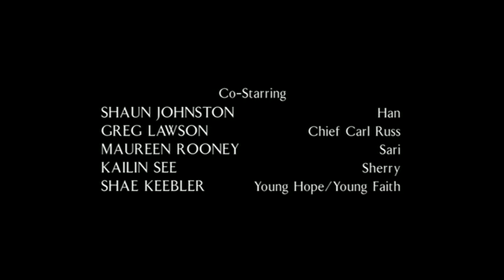Carolina Moon part 10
Carolina Moon based on the Nora Roberts book Carolina Moon. Copy rights are not mine.